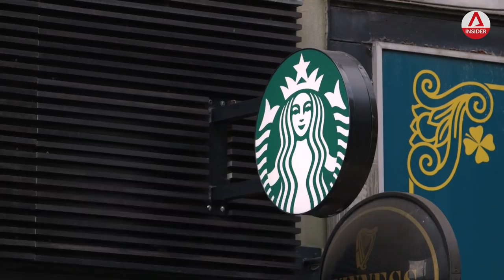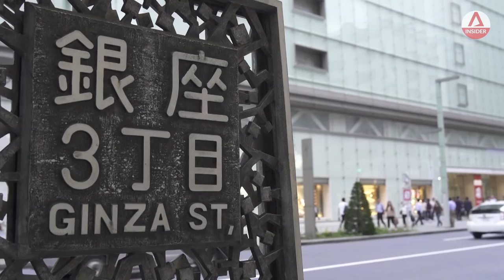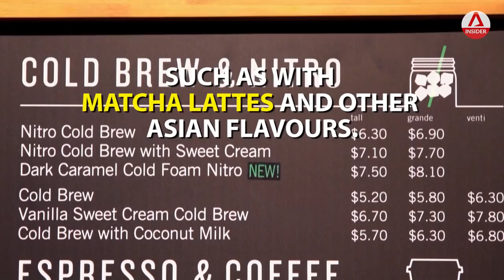How One Man Saved The Starbucks Empire | Inside The Storm | CNA Insider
Starbucks introduced the world to ‘frappuccinos’, ‘ventis’ and the kind of coffee shop culture popularised in hit TV shows like Friends. The man behind this coffee empire's success from the 1980s was CEO Howard Schultz.

But after he stepped down in 2000, Starbucks focused on a relentless global expansion - parodied on The Simpsons - that led to the brand's decline.

Schultz's return as CEO in 2008, however, saw the brand return to its core values. In Japan, for instance, its stores modelled their customer experience after the kissaten, old-school coffee-houses.

In 2018, Starbucks partnered with Jack Ma's Ali Baba in hopes of finally making progress in the China market. Fiscal fourth-quarter earnings, meanwhile, hit a record US$6.3 billion.

About the series: Five of the world's biggest brands reveal intimate details on how major companies are run and how, in times of crisis, they survived, adapted and merged to compete better.